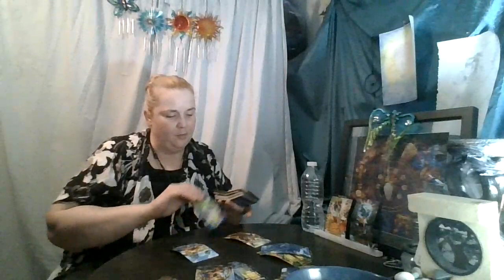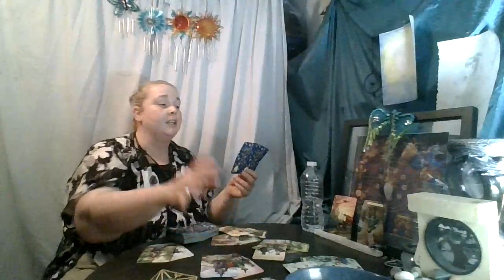Work Week Top and Bottom of the Deck! June 29-July 3rd... (some ones need the messages!!)